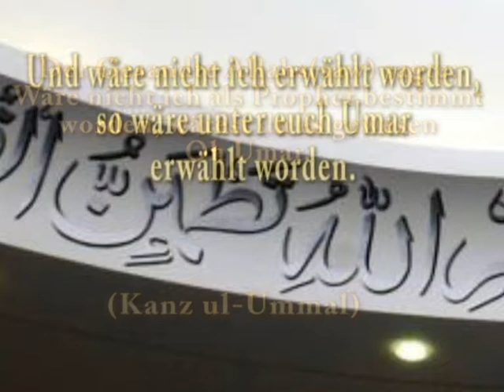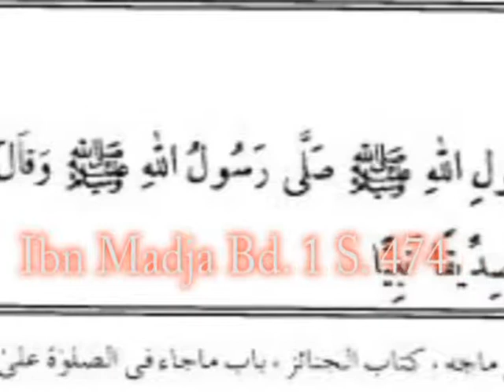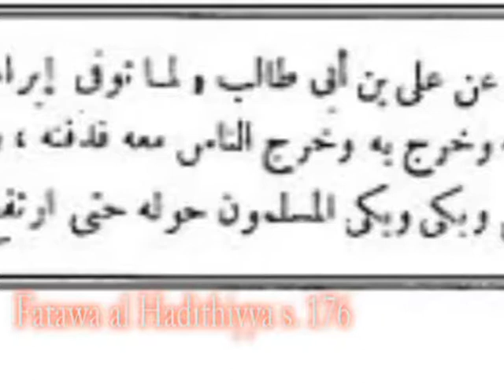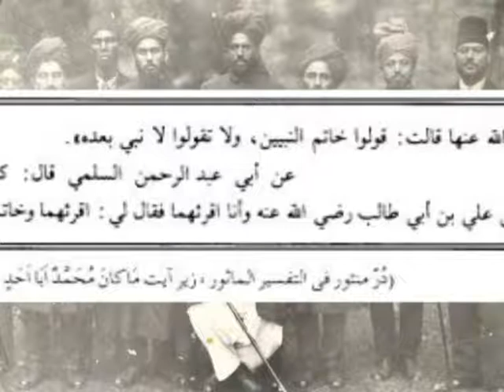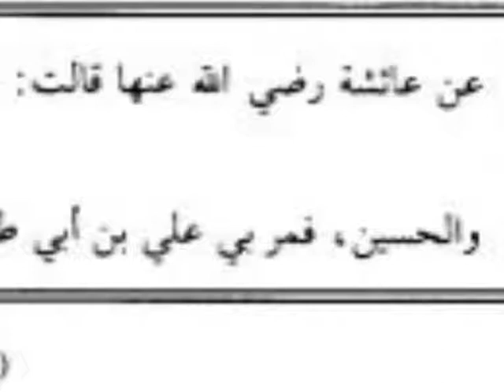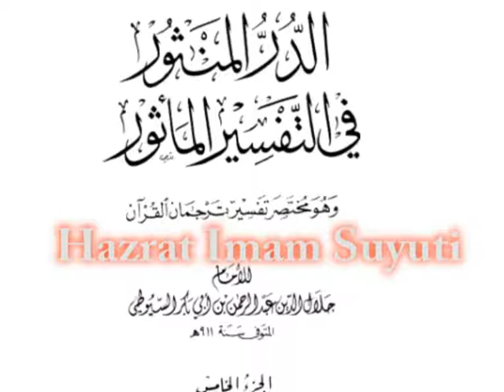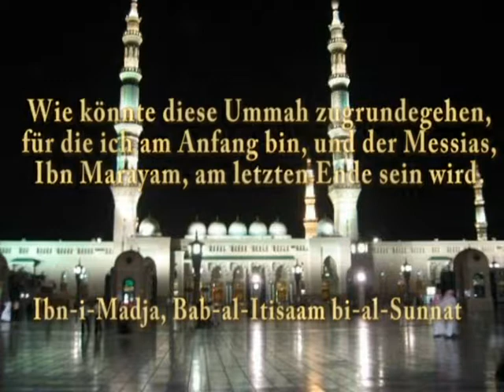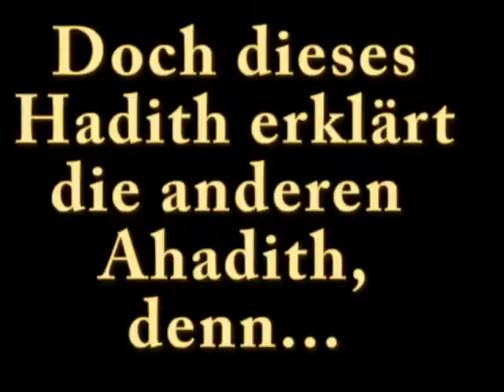Re: Pierre Vogel über über die Sekte der Ahmadiyya Qadiani/ Gruppierung 6/8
Beweise über den Gesandten Imam Mahdi (as) aus dem heiligen Quran noch in Bearbeitung